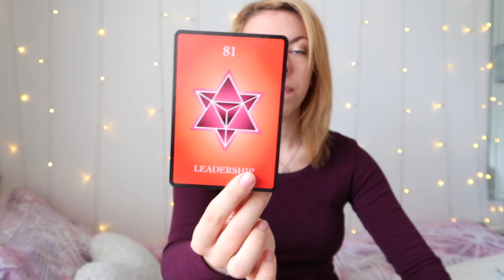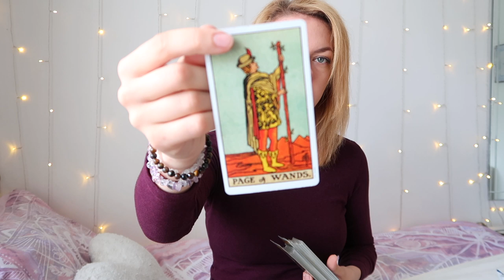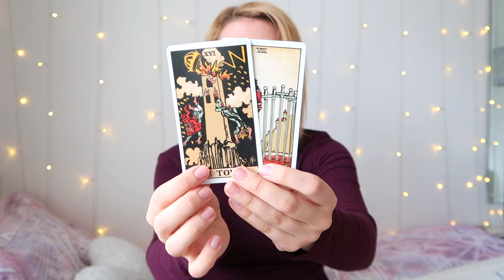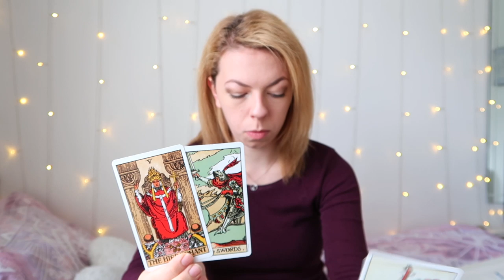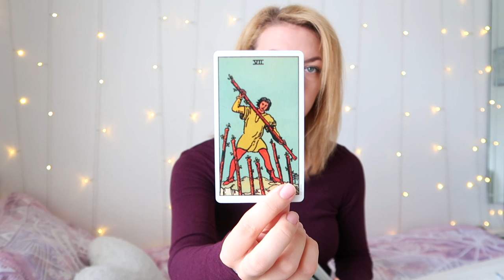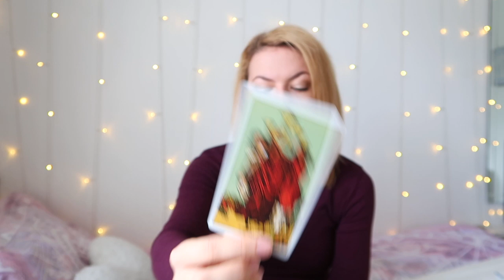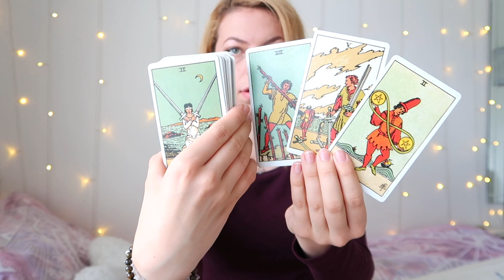♌️ LEO OCTOBER PREDICTION 2019 ♌️ - CHANGE IS COMING!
- 30 Minutes

- 30 Minutes

1. How they feel about you
2. What they are going through
3. Your current relationship
4. Your future relationship.
5. Advice.

- 1 Hour and 15 Minutes

- 1 Hour and 15 Minutes